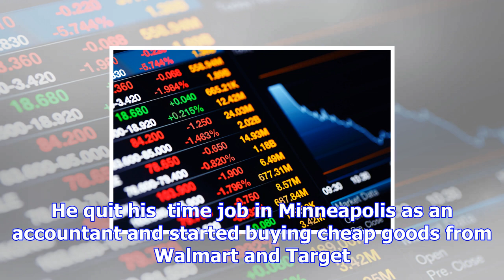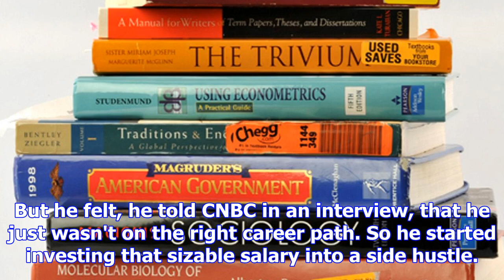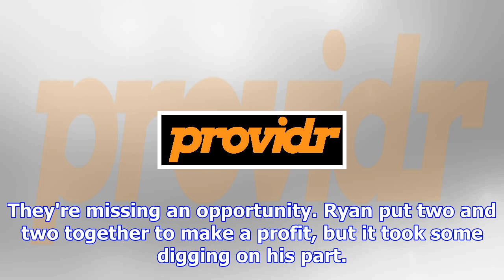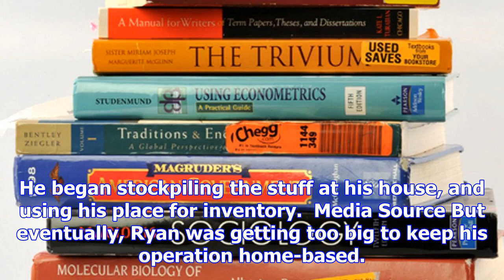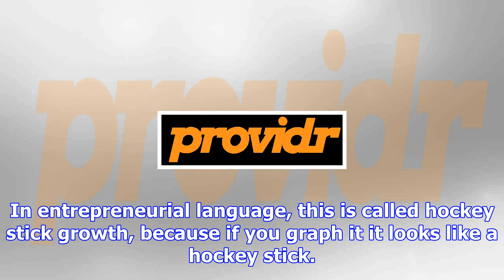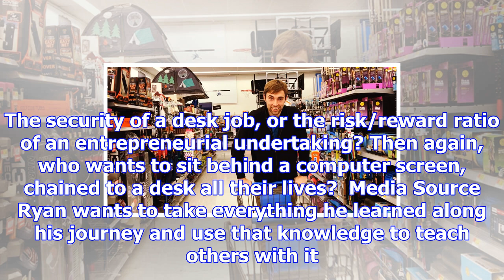This guy's is making millions by buying toys from walmart and selling them on amazon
Media Source Business is about finding opportunity and exploiting it to the hilt. Buy low, sell high...